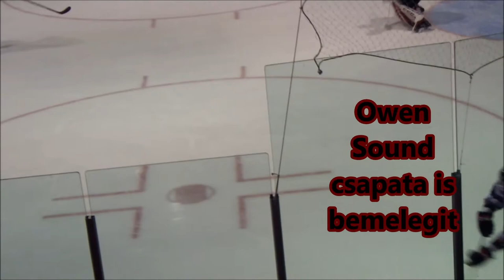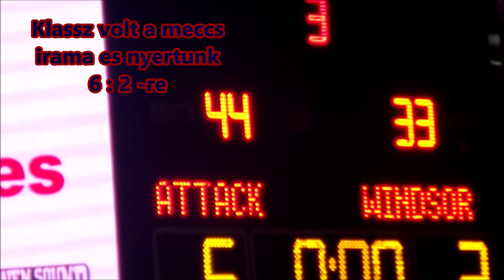Spitfires vs Attacks Hockey - Feb-1-2020 in Owen Sound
​Creator Studio, I have an account and default settings write-up. So, it is - The Cherry sports, plays or games that uses  Flying Cherry Discs. This game also using Cherry shaped goalposts. Cherry games are Team or Individual games, when it is played, -  in or outdoor, on ice, in water and on the field all season long. Cherry On Ice (TM) is a Registered Canadian Trade Mark name. We produce our own products, films by Cherry On Ice film productions or ChOIce Co. Films of -Travel logs, musical show (group, band or individual), other sport, fun shows. Volunteer work, filming with the Rogers TV - Crew, where I am a Cameraman. Also do filming in the city of Owen Sound's special events that takes place in and around the city. I and my crews are filming even in other countries or cities. This write-up has been renewed and updated on this day - by J Cs, on 28/01/2020 in Owen Sound, ON., N4K 0C7.